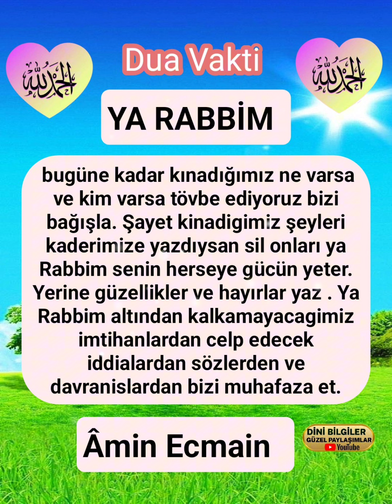Dua Vakt YÜCE RABBİM KABUL EYLESİN İNŞALLAH